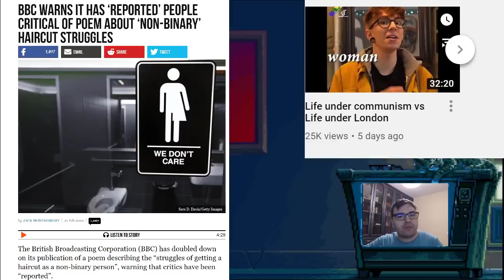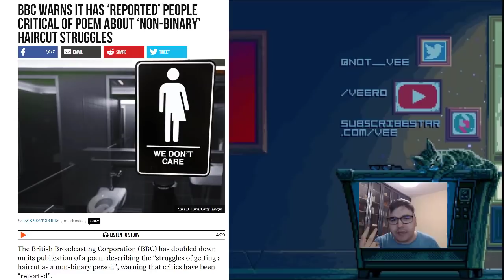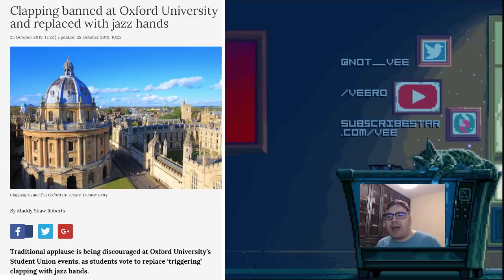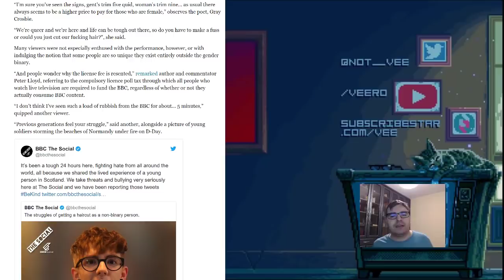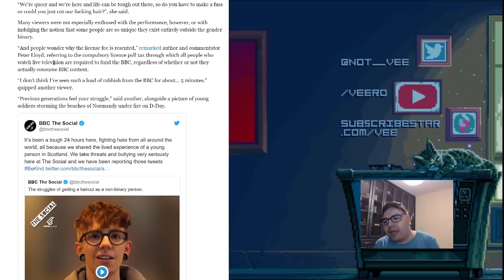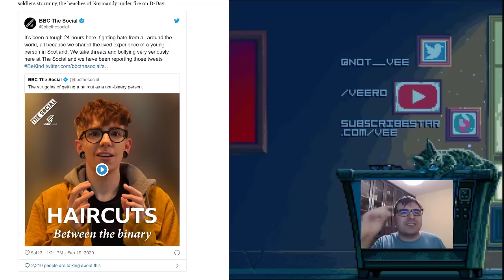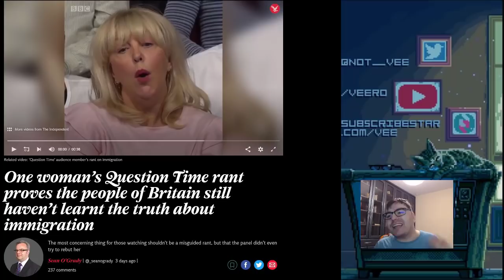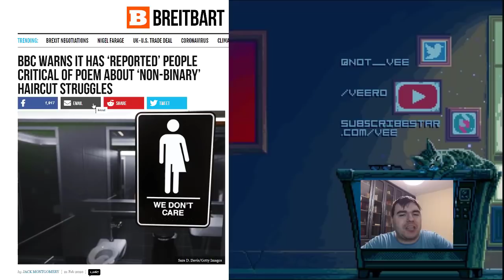BBC will report those who criticize their poetry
I also have a live stream channel if you are interested

If you like my channel please consider living a tip in the Jar :